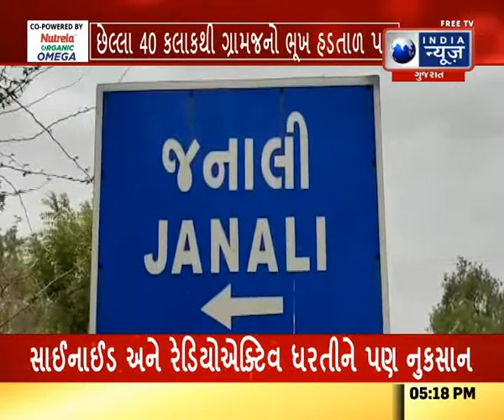Villagers On Hunger Strike Since 40 Hours: 40 કલાકથી ગ્રામજનો ભૂખ હડતાળ પર- Latest Gujarat News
ભિલોડાના જનાલી ગામે ગ્રામજનો ભૂખ હડતાલ પર છે. નવીન સરકારી દવાખાનું બનાવવાની માંગને લઈ  છેલ્લા 40 કલાકથી ગ્રામજનો ભૂખ હડતાળ પર ઉતર્યા છે. આ પ્રકરણે આમ આદમી પાર્ટીના કાર્યકરોએ ગત રાત્રીએ ગ્રામજનો સાથે બેઠક કરી છે. આમ આદમી પાર્ટીના ગુજરાત પ્રદેશ ઉપાધ્યક્ષ ભેમાભાઈ ચૌધરી,,જિલ્લા પ્રભારી જયદીપસિંહ ચૌહાણ અને કાર્યકરો ઉપવાસીઓ સાથે બેઠક કરી હતી. ઉલ્લેખનીય છે કે સરકારી દવાખાના માટે 2015 માં કલેક્ટર દ્વારા જમીન મંજુર કરાઈ છે ત્યાં નવું  સરકારી દવાખાનું બનાવવા બાબતે જનાલી ગામના ગ્રામજનો મોટી સંખ્યામાં ભૂખ હડતાળમાં જોડાયા હતા. આમ આદમી પાર્ટીના કાર્યકરોનું ગ્રામજનો દ્વારા સ્વાગત કરાયું હતું.